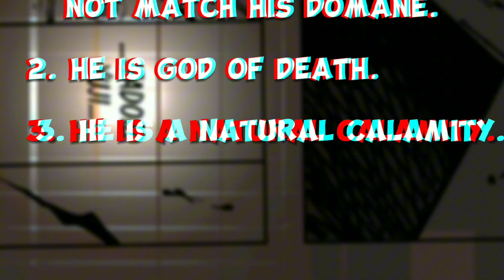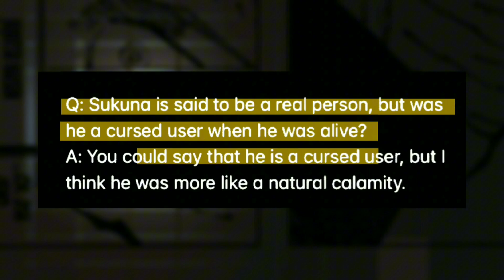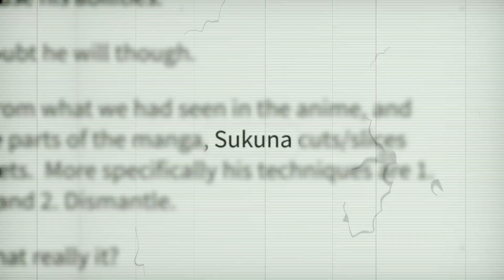SUKUNA'S CURSE TECHNIQUE REVEALED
This video is a theory analysis of a popular anime called jujutsu kisen. In which I am explaining what can be the possible curse TECHNIQUE of SUKUNA the king of CURSE